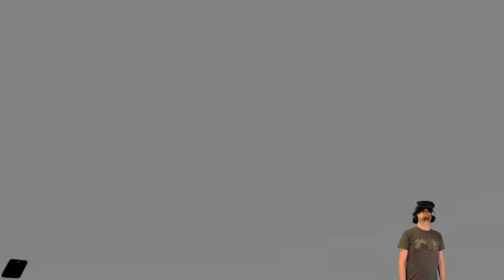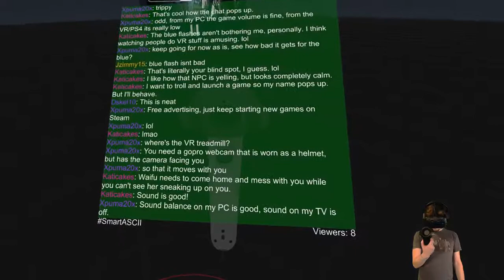[Blind] Fallout 4 VR - Part 1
SO. PUMPED. I've played a minimum of this game specifically to wait for this Virtual Reality release! Join me in the post-apocalyptic wasteland of Fallout 4 in VR as I venture out for the first time and try to survive in this first person shooter/RPG.

Game: Fallout 4 VR
Method: HTC Vive
Intent: SHOOT ALL THE THINGS